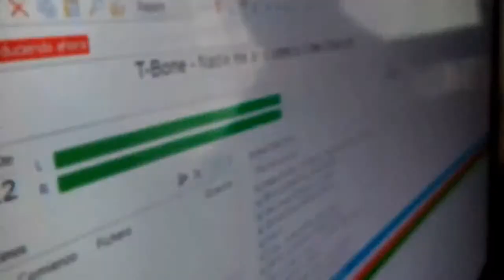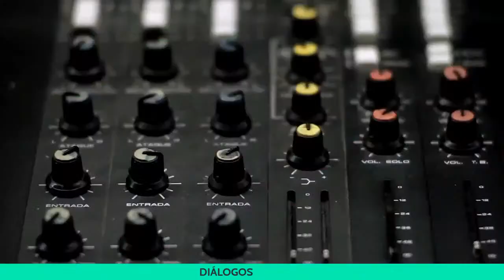Diálogos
Rvda Toya Richards (Mdiv) Modera El Discípulo